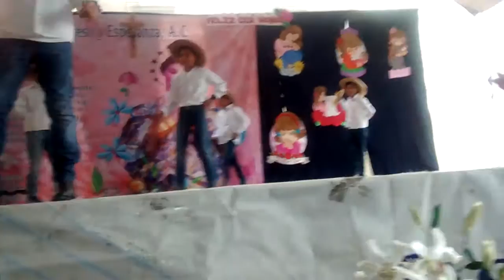Festival, 10 de mayo IPE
3ro. B